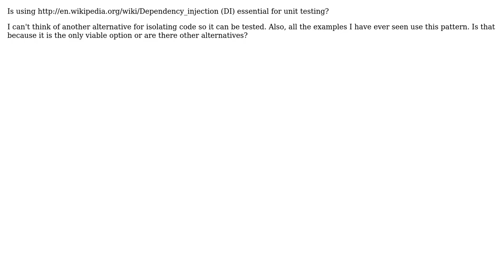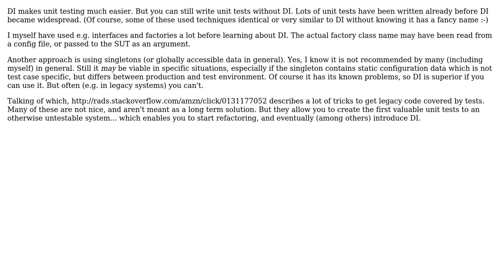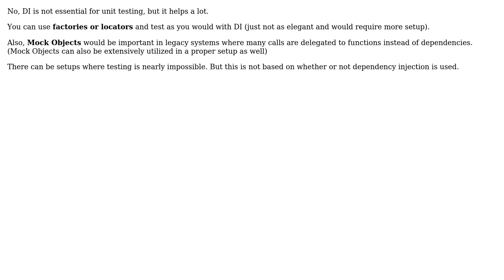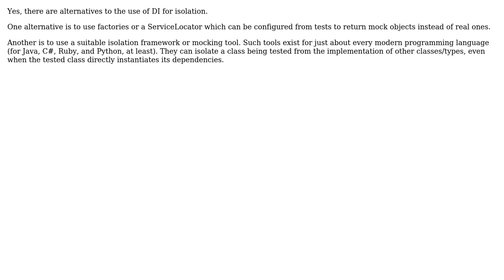Software Engineering: Is dependency injection essential for unit testing? (7 Solutions!!)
Software Engineering: Is dependency injection essential for unit testing?

With thanks & praise to God, and with thanks to the many people who have made this project possible! | Content (except music & images) licensed under CC BY-SA | Music | Images & others | With thanks to user Tom Squires user smp7d user Rogerio user Peter Torok user Peter Mortensen user Oscar Lopez user nlawalker user k3b user Erik Dietrich user CodeART and the Stack Exchange Network Trademarks are property of their respective owners. You are responsible for your own actions.